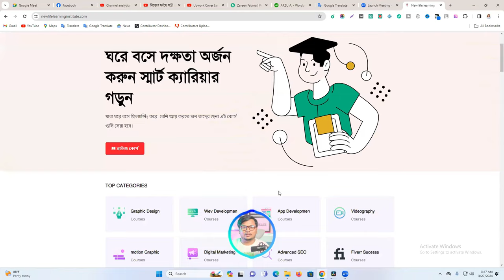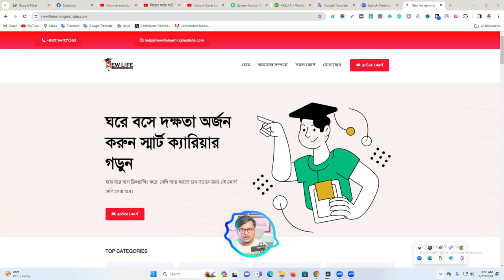ডিজিটাল মার্কেটিং কোর্সে অসাধারণ ছাড়!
আমাদের ডিজিটাল মার্কেটিং এর কোর্স হচ্ছে ৭,০০০ হাজার টাকা ফাস্ট টাইম আপনাকে ২,১০০  টাকা দিয়ে এডমিশন নিতে হবে এবং বাকিগুলো চার মাসের ভিতরে দুই হাজার টাকা করে দিয়ে পরিশোধ করতে হবে |
কোর্স মডিউল:
1. Facebook Marketing
2. Facebook Ads Campaign
3. YouTube Marketing
4. YouTube video SEO
5. Instagram Marketing
6. influencer marketing
7. LinkedIn Marketing
8. Twitter Marketing
9. Pinterest Marketing
10. Email Marketing
11. Sms Marketing
12. Product Listing
13. Off-Page SEO
14. On-page SEO
15. Link building
16. Woocomer Product Upload
17. Yoast SEO
18. Email Listing
19. Video Editing
20. Canva Design
21. Fiverr/Upwork/Freelancer
22. Out Of Marketplaces Buyer Find